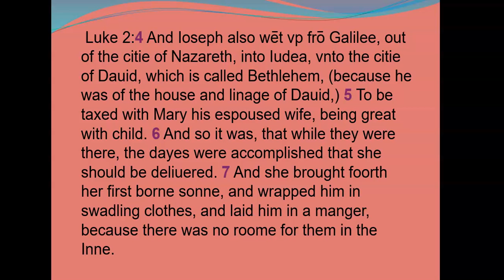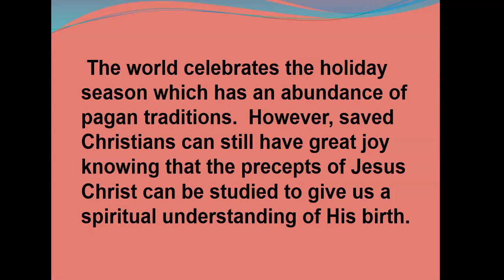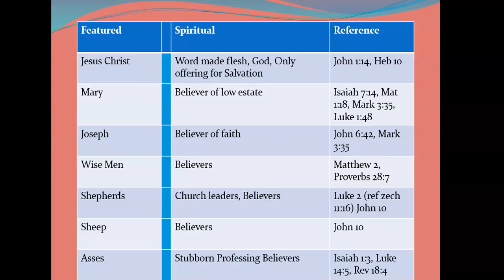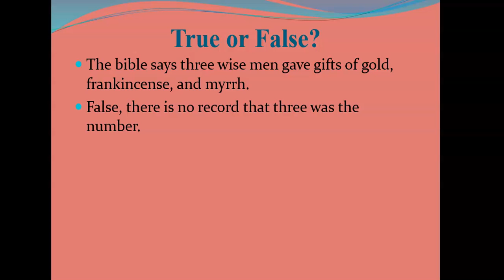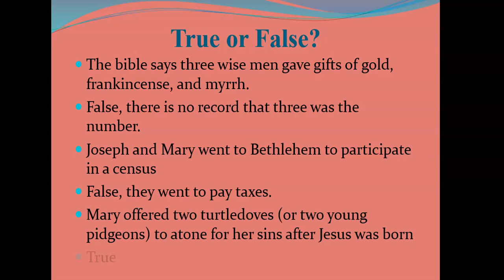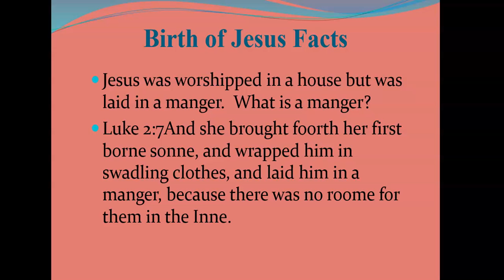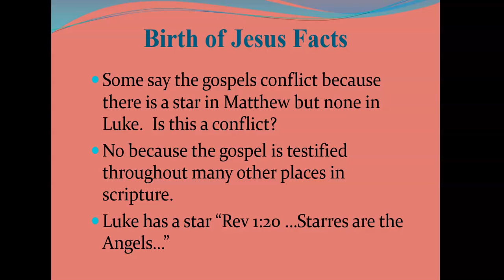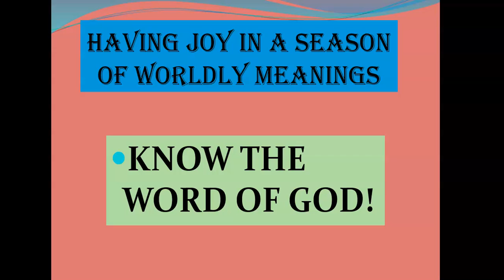AV1611 Symbols-Birth of Jesus Christ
A review of key symbols and their spiritual meanings.  Also some interesting facts from God's Word.